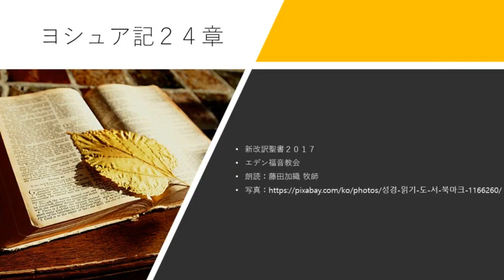ヨシュア記24章 新改訳聖書2017